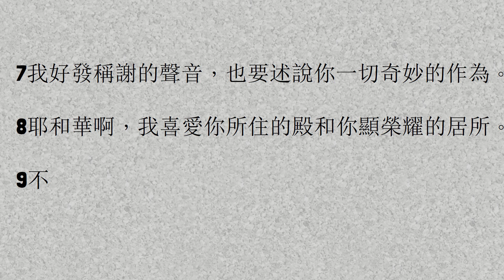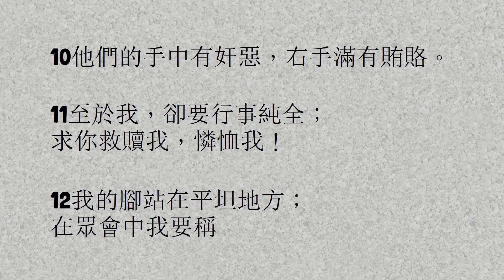诗篇26 第58天